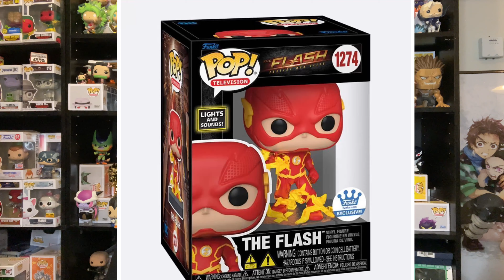Nuevos Funko pop Revelados! Naruto, Marvel y mas!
Funko news! Nuevos Funko pop!